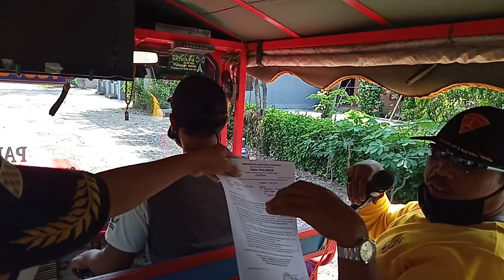HIMBAUAN HARI RAYA IDHUL FITRI 1441 H PEMDES PRAJEGAN KECAMATAN SUKOREJO KABUPATEN PONOROGO